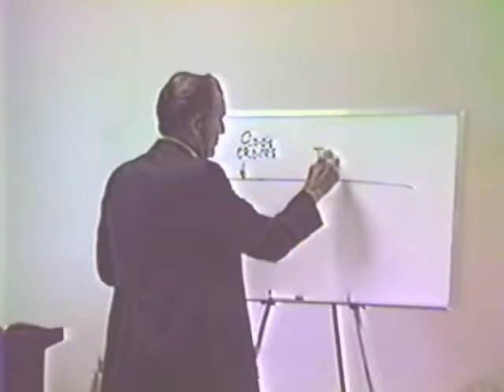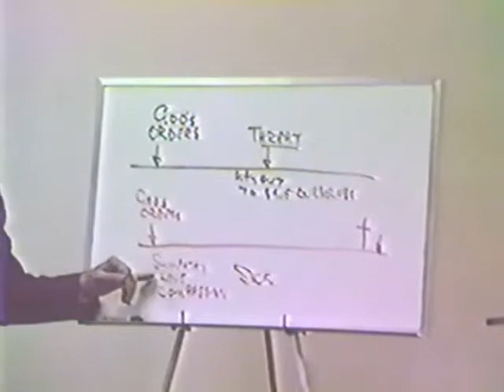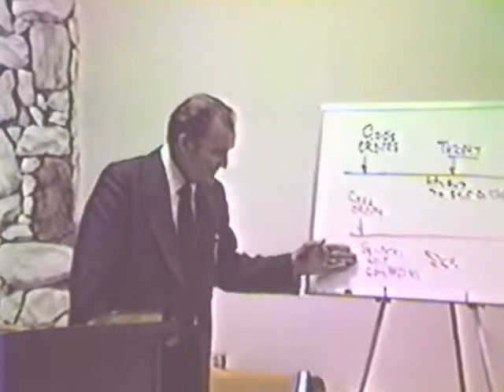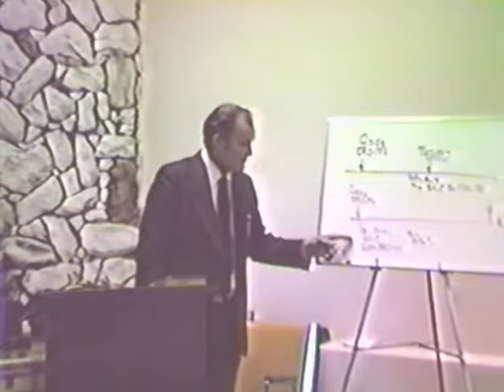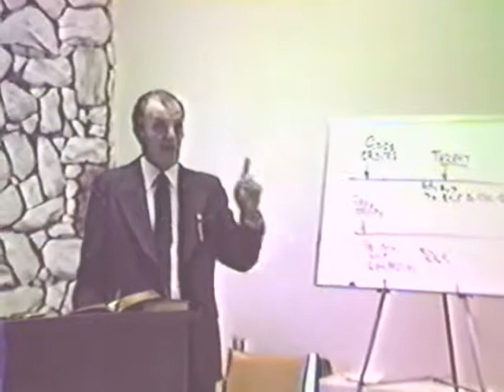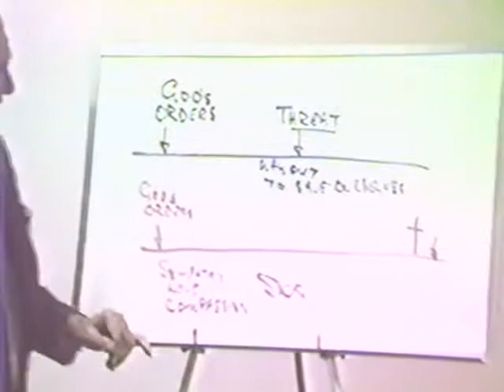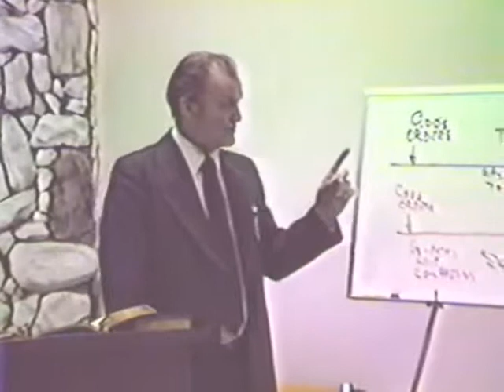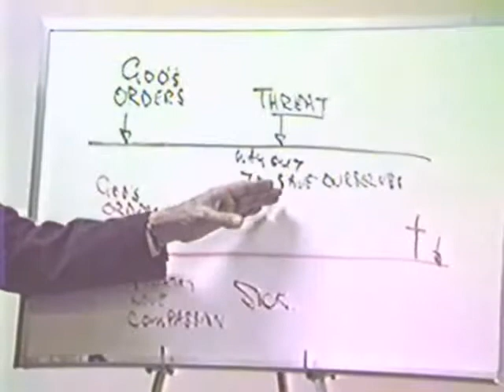1983 - Philadelphian Church 04 - Fred Wright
This is Study 04 (of 37) from the Canadian Camp Meeting of 1983. The theme is on the Philadephian Church, as recorded in Revelation 3:7-13.

This study deals with obeying God's orders: a) when faced with death; and b) in spite of otherwise good impulses or motives.